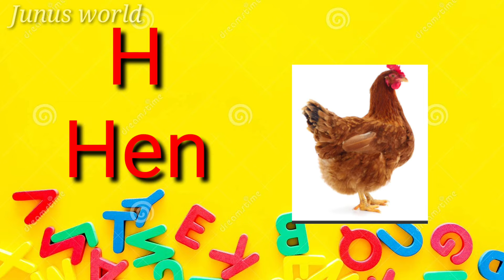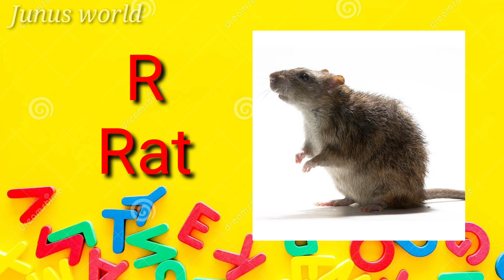English Alphabet ||Easy to learn with pictures||kids corner